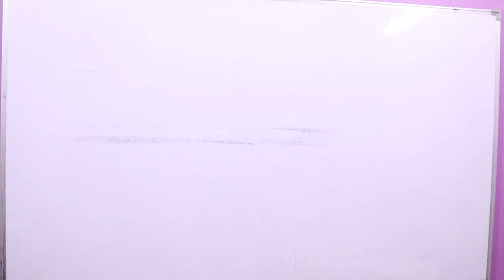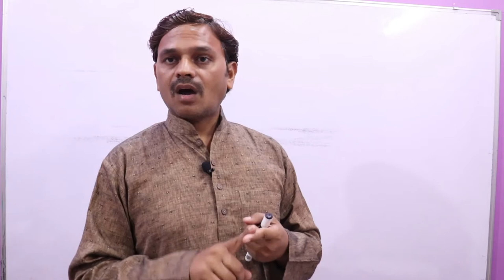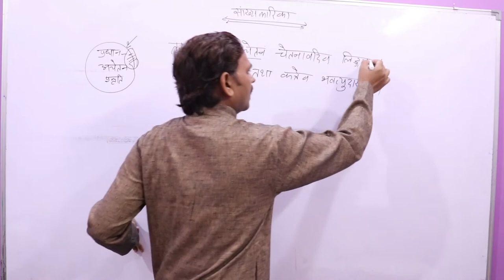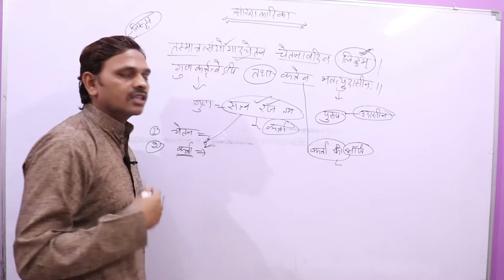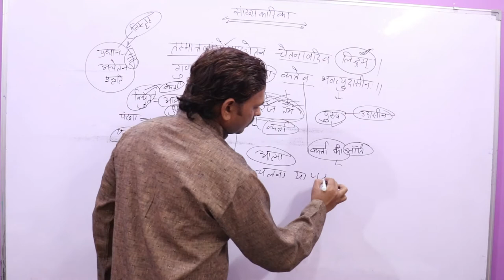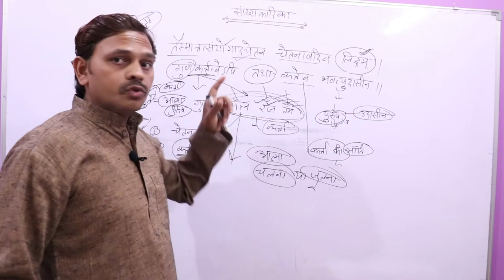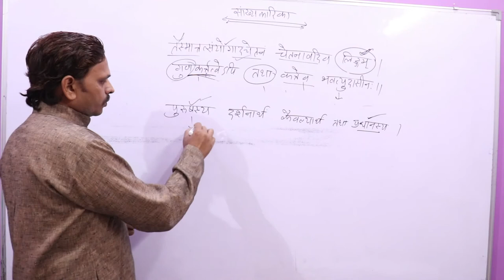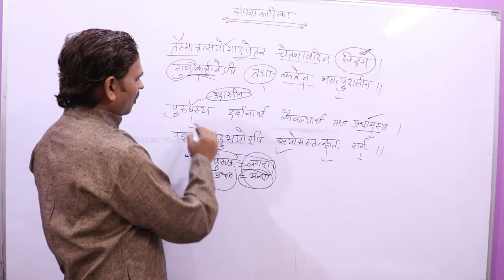09-सांख्यकारिक, चेतन कौन है?आत्मा या प्रकृति ।कर्त्ता कौन है ? प्रकृति और प्रधान का संयोग , Darshan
09-सांख्यकारिक, चेतन कौन है?आत्मा या प्रकृति ।कर्त्ता कौन है ? प्रकृति और प्रधान का संयोग , Darshan

1)सांख्यकारिका
2)सांख्यकारिका ईश्वर कृष्ण
3)sankhyakarika
4)darshan